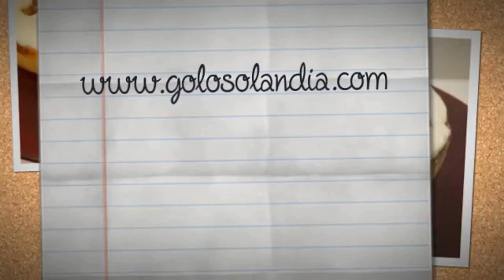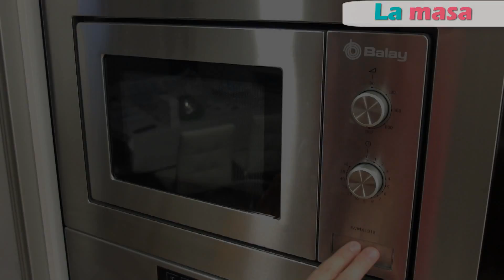BIZCOCHO de CALABAZA y CHOCOLATE 😍🍫😋. MUY Jugoso y fácil. Receta # 344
Como hacer un delicioso y jugoso bizcocho de calabaza y chocolate.

Ingredientes:
400 gr de calabaza ya pelada y picada.
170 ml de aceite.
180 gr de azúcar.
210 gr de harina.
40 gr de cacao en polvo.
3 huevos tamaño L.
12 gr de levadura química o polvo para hornear.